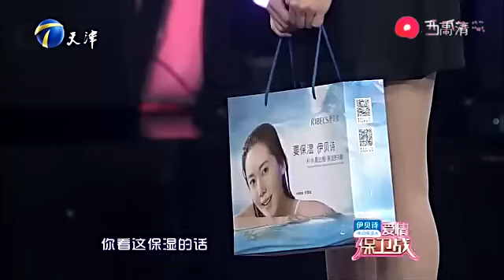清純美女有兩幅面孔，私生活不檢點招蜂引蝶，男朋友跟她處一年就忍不了了，堅決不當王八要分手 【愛情保衛戰】重編版